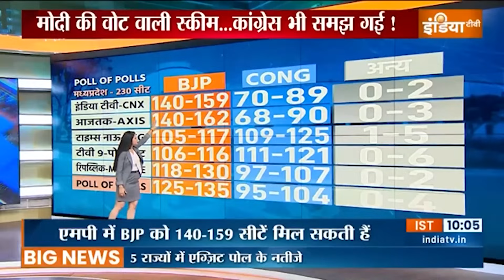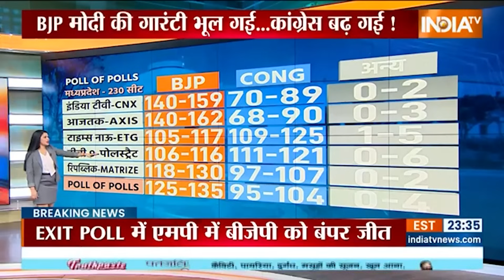India TV CNX Exit Poll 2023: किन राज्यों में कांग्रेस को बहुमत मिल रहा है? | Congress, Election 2023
इंडिया टीवी CNX के एक्जिट पोल्स के मुताबिक मध्य प्रदेश में शिवराज सिंह चौहान कमाल करते हुए दिख रहे हैं. लैंड स्लाइड विक्ट्री हो सकती है. दो-तिहाई बहुमत मिल सकता है. राजस्थान में कांटे के मुकाबला है, लेकिन कांग्रेस की सरकार एक बार फिर रिपीट हो सकती है. छत्तीसगढ़ में जो एक्जिट पोल्स के नतीजे आए हैं.